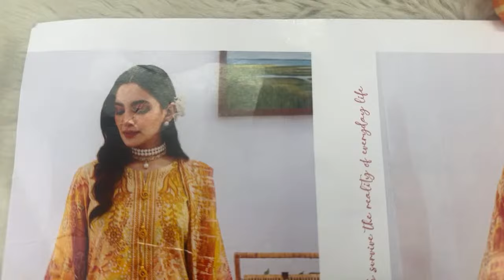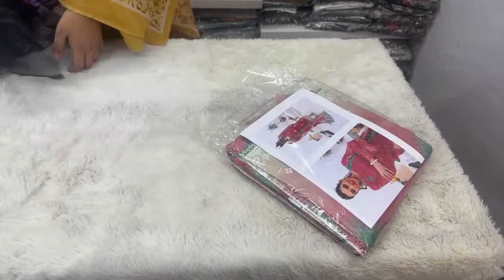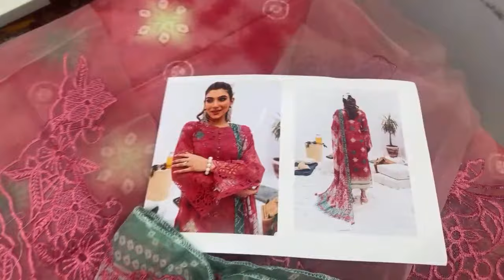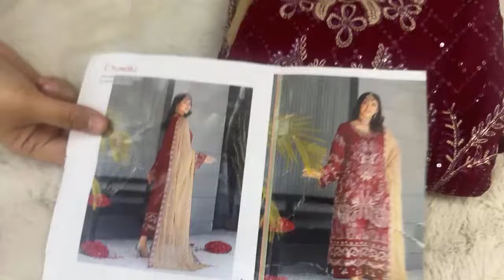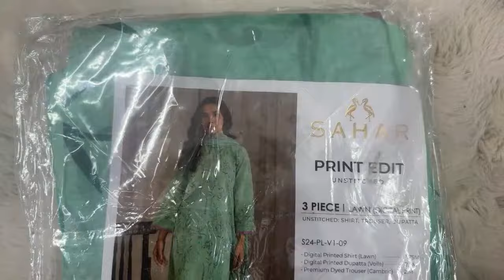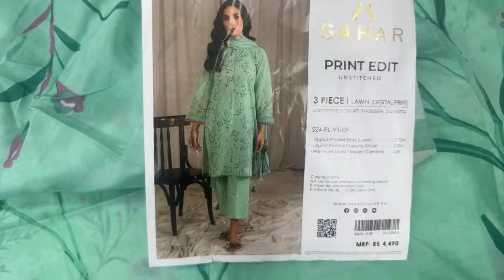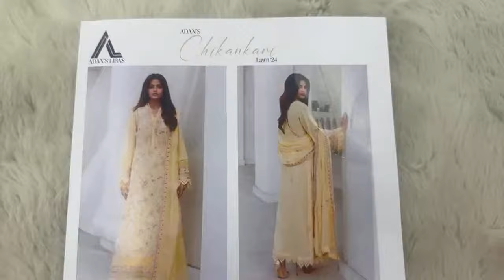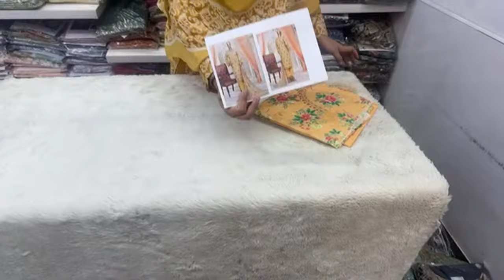Free shipping Allover India | 💃🏻Sale Sale Sale | Contact +91 9555498411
Stitching Facility Available

AZ Textile Zoya Syed
Instagram join us:-
aztextiles2023
AZ Textiles By Zoya Syed